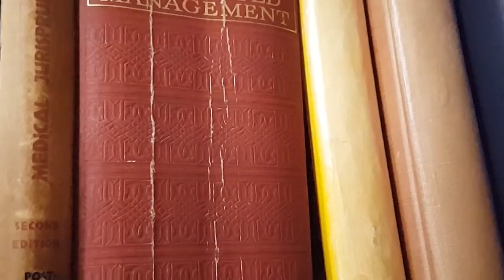An Interview with Dr. John Sonnenberg, 2018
This is part of an oral history project. It is an informal interview with one of Cape Town’s oldest surviving medical practitioners, Dr. John Sonnenberg, who turned 90 in 2018.

He retired only a few years ago. His career spanned over many decades, where he worked from his surgery mostly in Sea Point.

Many of the adults in that suburb were delivered by him, as was the person who conducted the discussion, Herman Lategan (53).

This is simply a peek into the life of a man who has dedicated his life serving the sick, elderly and vulnerable. Production and camerawork by Kyle de Villiers.